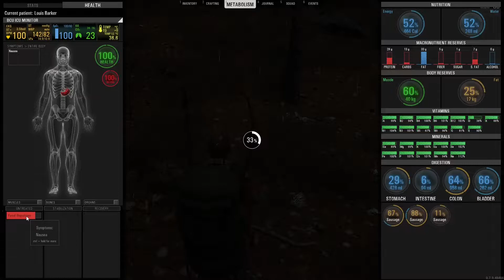Lets survive. Again. SCUM (SP) S2E3